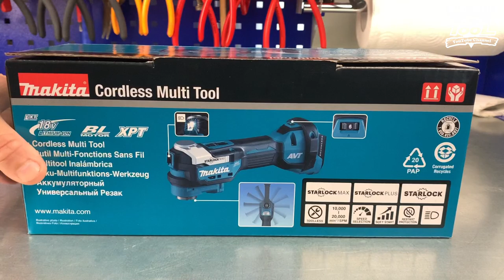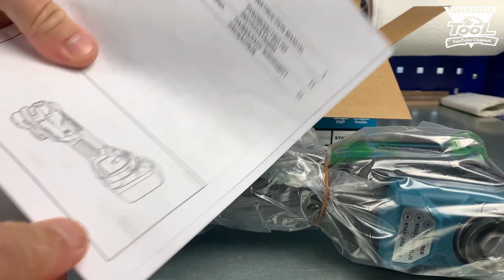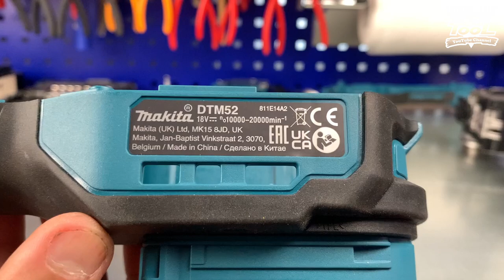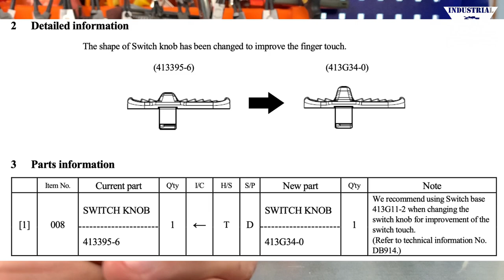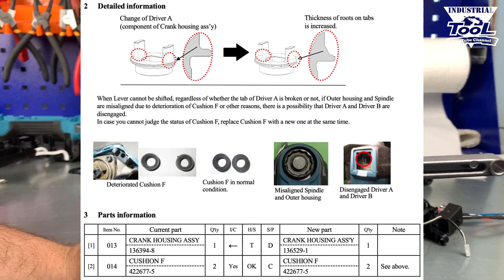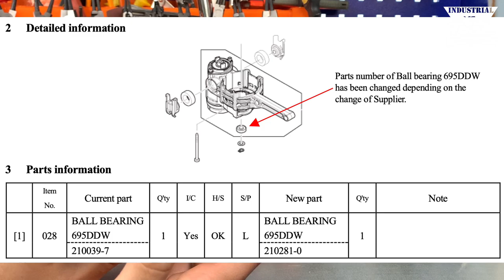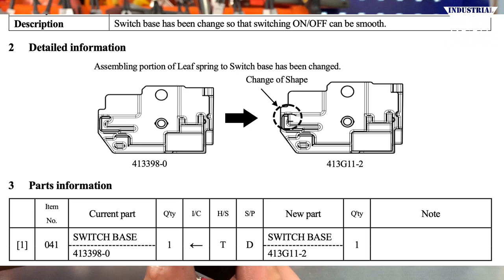Инструкция по ремонту Makita DTM52 (Repair Manual)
Мои площадки на яндекс маркете